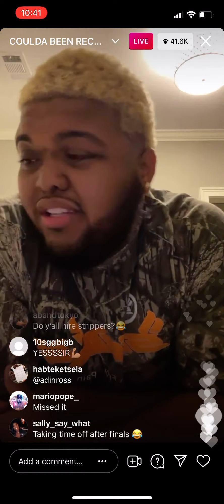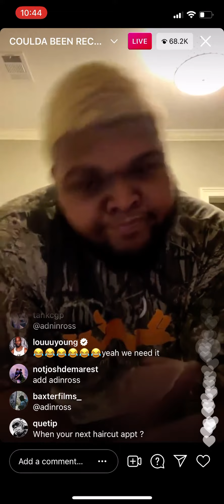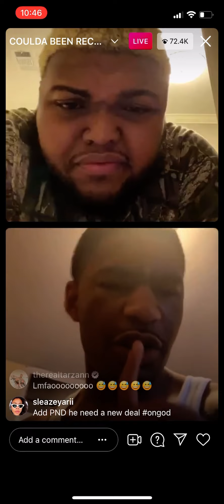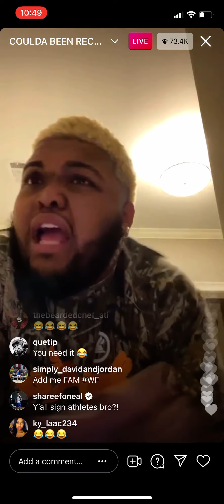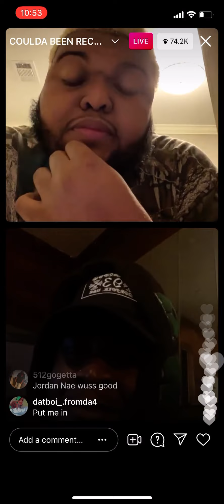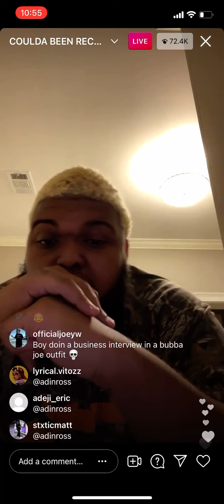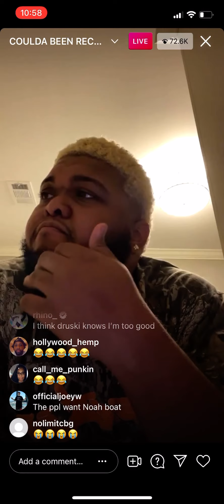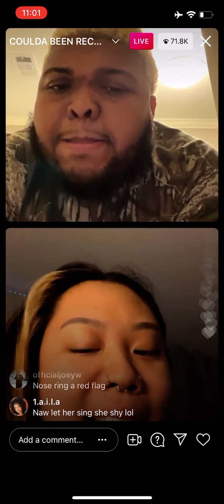DRUSKI's COULDA BEEN RECORDS (Full Live)